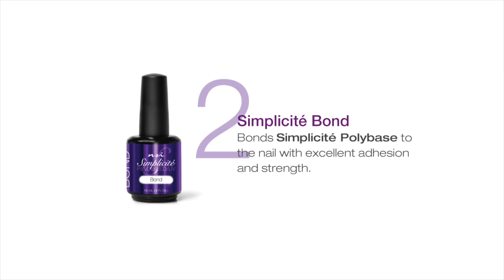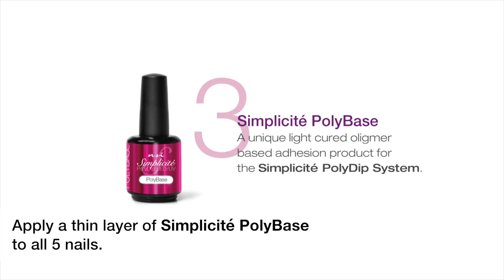Gorgeous! Sparkling Dipped French Nails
Dip into luxurious sparkling powder with our Simplicité Sparkling Dipped French Video demo. What powder are we using? Our Secrets Acrylic System - Disguise powder, a shimmering opaque blush powder that works perfectly when dipped with the Simplicité System.

With the arrival of the old technology of the traditional cyanoacrylate dip systems, we wanted to bring our system into the light cured era. We called it Simplicite because it’s simple to use and simple to remove. The Simplicite Dip Powder Nail Enhancement System has risen to a whole new level of nail dipping systems that utilizes new oligomer technology.  The unique light cured technology is faster than a traditional dip service and keeps clients’ nails strong and healthy.  With the versatility of using over tips or as a natural nail overlay, the lightweight and flexible feel, the pigment rich dipping powder and the speed of application, it is a perfect addition to any techs’ services menu.  It’s simple!  It’s Simplicite!

Products Used:
- Purify
- Simplicité Prep
- Simplicité Bond
- Simplicité PolyBase
- Secrets Acrylic Powder “Disguise”
- Simplicité French White
- Simplicité Seal
- Plush Brush
- Nail Wipes
- Cleanse
- Nurture Oil

🛍 Shop all the products from this demo and more! Upgrade your nail game with the latest trends and hottest products. For tips, tricks, video demos, online ordering and more,

🤝 Join Our Global Community: Connect with other nail technicians worldwide by joining our private Facebook Group, the NSI Global Nail Community. Share your creations, get advice, and be inspired!

💬 We Want to Hear from You! Your feedback helps us create better content for YOU.